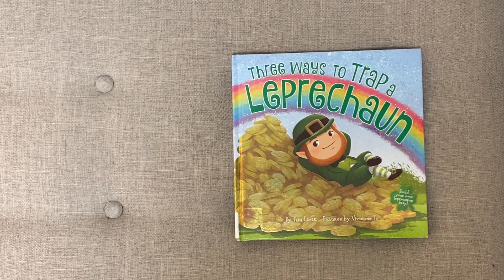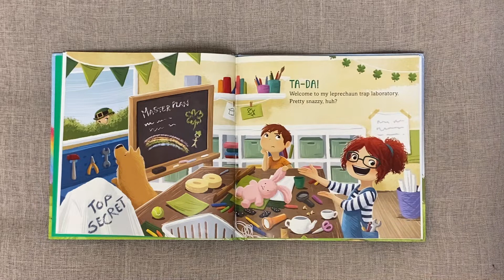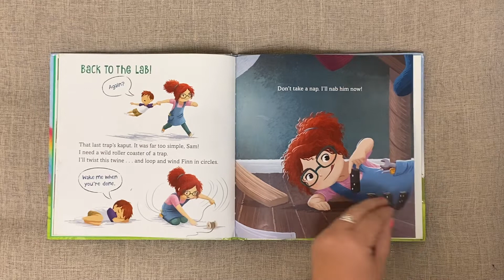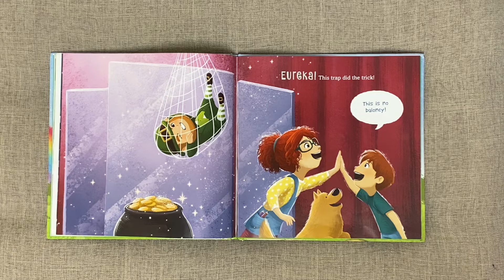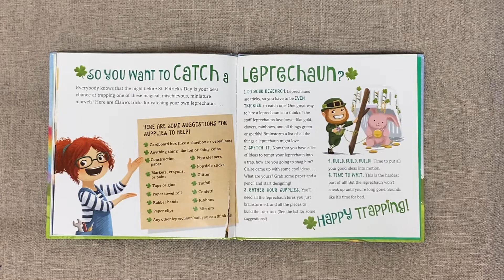Three Ways to Trap a Leprechaun